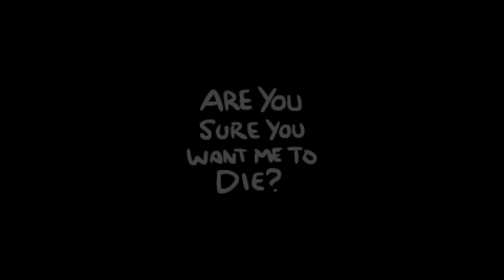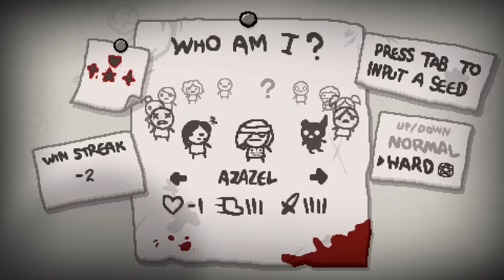Jerma's INSANE Binding of Isaac Build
"Chat whats this do, chat whats this do, chat whats this do" 03/16/2020